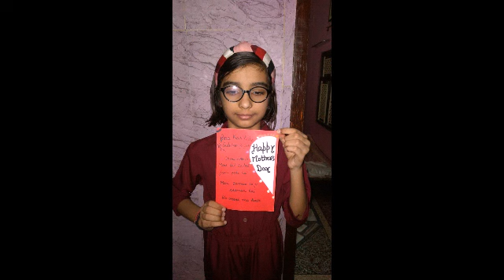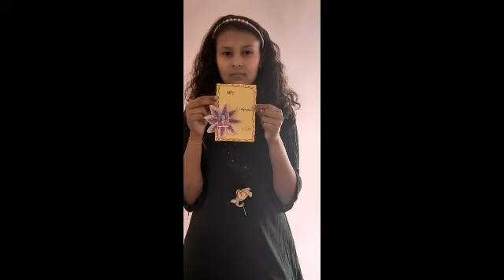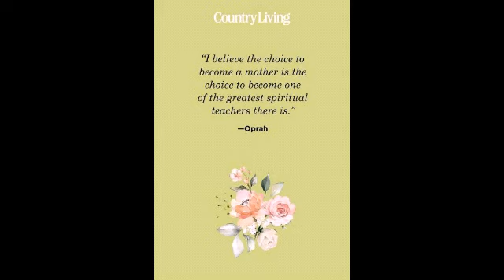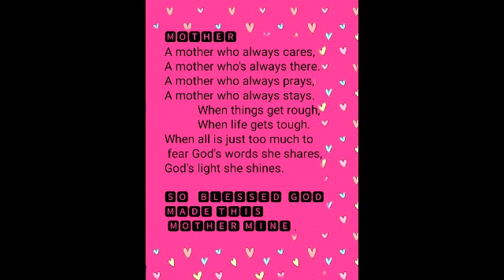Suraj School's students celebrate Mother's day with their lovely mothers.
" *To the world you are a  mother but for us you are the world".*
 *A mother is she who can take the place of all others but whose place no one else can take* .
The whole world celebrates today i.e, May 9,2021 as Mother's day. Here are the glimpses of celebrations of little Surajians with their mothers.